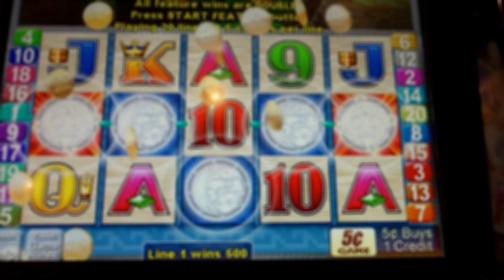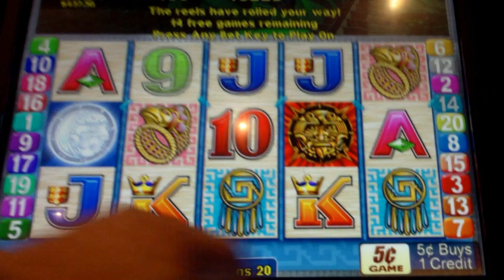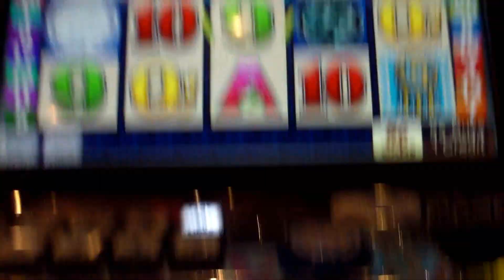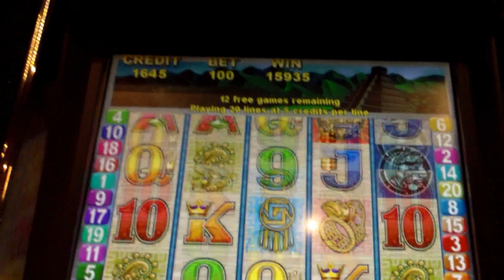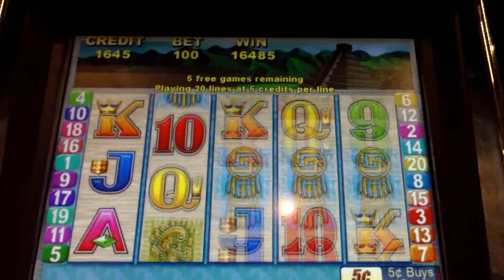5¢ - *SUPER BIG WIN* - SUN AND MOON SLOT - DOUBLE FEATURE! - Slot Machine Bonus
5¢ - *SUPER BIG WIN* - SUN AND MOON SLOT - DOUBLE FEATURE! - Slot Machine Bonus

Back at you with my all-time favorite slot - Sun and Moon. If it's not one of your favs...I understand...just catch me in the next one. People can say what they want about this game, but it set the stage for various multi-spinner games that have come out and pushed the limits even further. ARISTOCRATTRAILBLAZING! Today, we are sharing two 50 FREE spins bonus features that happened the same day on MAX BET 5¢ Denom. I hope you enjoy the feature. Your support is always appreciated.